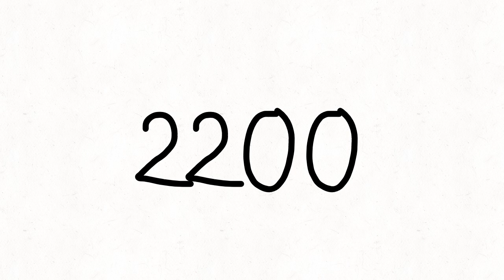numbers 2200 to 2995